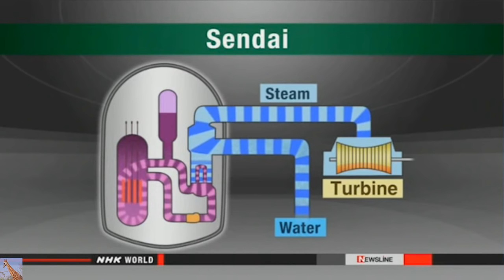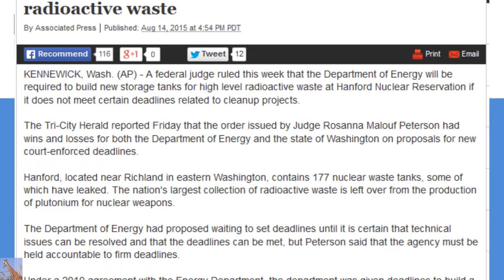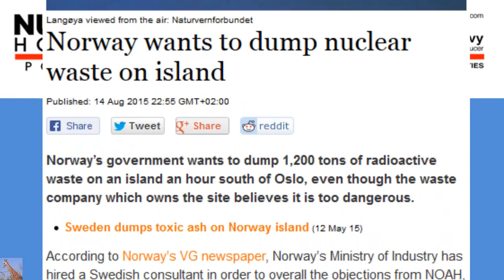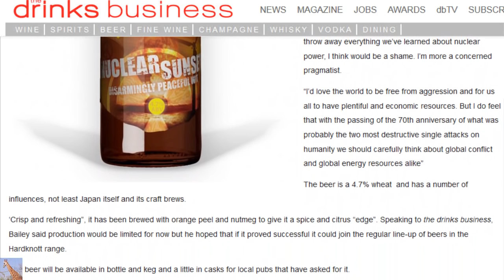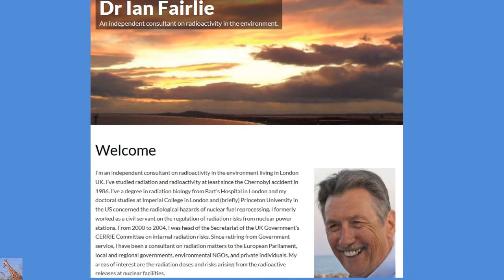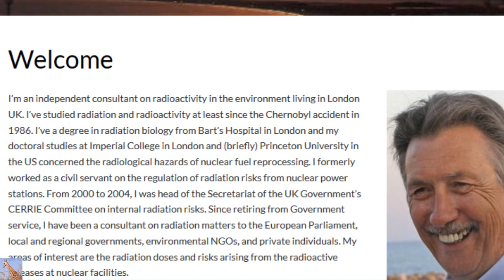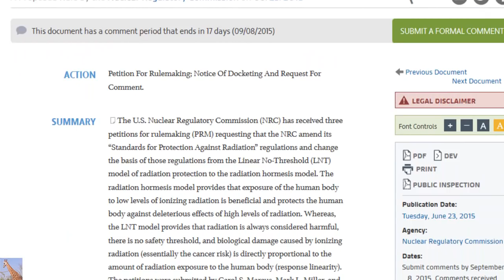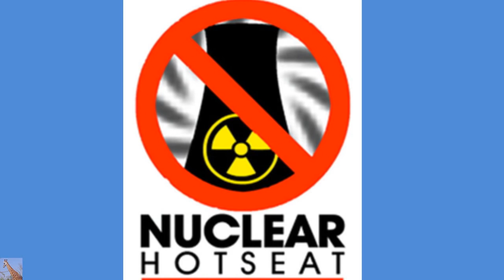Fukushima, Radiation Deniers & More (Nuclear Hotseat #217)💀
Guest Ian Fairlie explaining what radiation deniers (aka "hormesis" proponents) say, why it's baloney (not his word, mine), and why the NRC allowing them to petition to replace Linear No Threshold ("no amount of radiation exposure is safe") requires our immediate mega-response. PLUS: Japan restarts nuke in Sendai just in time for nearby volcano to threaten to blow its top; Fukushima species mutation update; Seabrook Nuclear power station in New Hampshire has degraded concrete as they try for renewal of license next year, an emergency at Savannah River Site, DOE requires new storage units at Hanford, Canada underground waste depository in Kincardin may violate treaty, Fire near Chernobyl still burning, Bernie Sanders' nuclear policyNorway wants to dump 1200 tonns of radioactive waste on an island, Brazil's utility exec arrested; and beer is no way to commemorate the violent death of almost a quarter of a million people in Nagasaki and Hiroshima.  Nuclear Hotseat #217 with Libbe HaLevy.

Nuclear Hotseat #217 with Libbe HaLevy, Guest Ian Fairlie Discussing Radiation Deniers 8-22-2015 (site currently down)

Bonus links for this broadcast:
Official: “Thousands of Millions” of fish wash up dead in Alaska — Piles of them… I have never seen anything like it… First time we’ve ever heard of this (VIDEO)

1909 treaty could force Canada to rethink Lake Huron nuclear waste dump

Please Review the following petition link: Linear No-Threshold Model and Standards for Protection Against Radiation